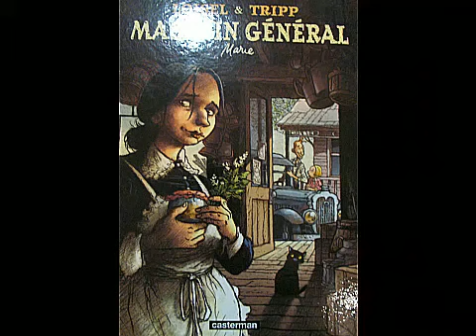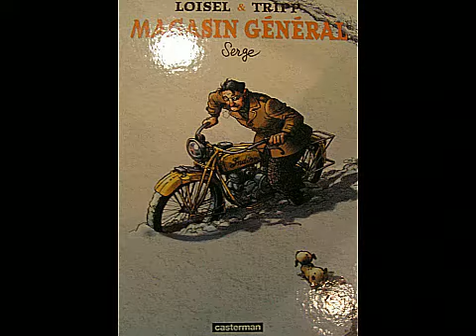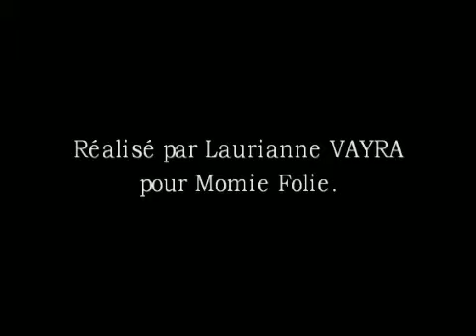Magasin Général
Présentation de Magasin Général tomes 1 et 2 (Casterman) de Loisel et Tripp par Chric et Julien de la librairie Momie Folie.